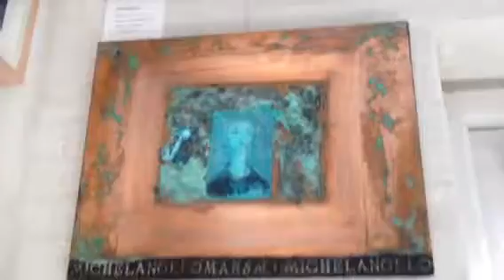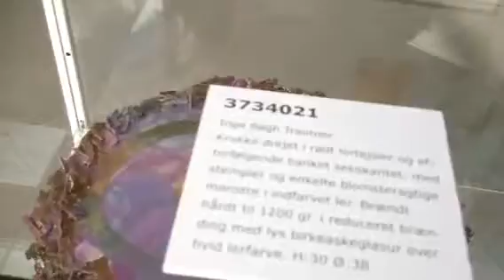Del 1 Kunst i Påsken i Metronomen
Til gavn for et Rotary projekt i Kenya